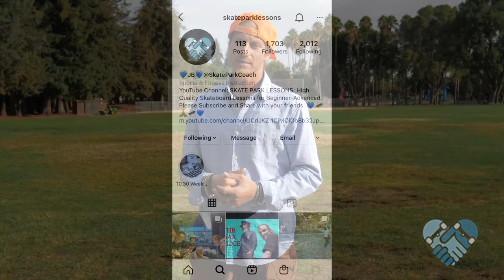10 IMPORTANT ways to PUSH & SKATE, with Helpful Instructions, Pro Tips, Drills, How to Stay Safe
20 YEARS OF TEACHING SKATEBOARDING 🛹
 I teach skateboarding In-person, every day.
“It’s not just for YouTube...it’s my job, my life, my mission. My goal is to help you do your best.”

If these videos help Inspire you,
Send VIDEO DONATIONS so I can make more videos and help others. Thank you 🙏🏽
E-Wallet - 3P3uYEVxDU4XCspiwnByLcf6rNVW3xwCSu

⚡️Smoothie Wheels and Bearings⚡️
High Speed Bearings & Skate Wheels

🏡Heritage Park Apartment Homes
"Beautiful Apartments, Exceptional Amenities"
-Sign up and mention Skate Park Lessons-

🏡Willow Bend Apartment Homes
"Premiere Silicon Valley Luxury Living"

* This video will teach you, HOW TO DO TEN DIFFERENT TYPES OF PUSHES! It Includes, Pro Tips to make Learning easier, How to Bail, and Slow Motion body movements with descriptive explanations.
Many more videos to help you on this channel!

💙🛹💙: COMMENTS: Please leave us Questions, Kind words, future video ideas, or just heckle us for fun.

@smoothiespinball - Wheels
@manakskates - USA Handmade skate decks
@acetrucks -Trucks
@ncboardshop -Skate Shop
@lakailtd - Shoes
Heritage Park & WillowBend Apartment homes

My Board Set-Up: 🛹
8.5” Manak Skates JB Pro Model Deck
Ace 44 Trucks
Smoothie 54mm V Shape Wheels
Switch Supply Ceramic Bearings
Switch Supply Grip and Hardware
Trucks are loose with washers removed
Wheels are hard, 99a, 101a, 84b

🎥 Video Filmed and Edited by Ron Shelef @ronshleffy

Claymation by my student: Leiola Kahaku 🤙🏽

Timecodes
0:00 - Intro
1:20 - Helps If You Can
1:40 - Things You Should Do
2:21- Things You Shouldn't Do
2:51- The Push
4:28 - The Mongo Push
5:54 - The Power Push
7:33 - The Lean Push
9:09 - The Tic Tac
10:40 - The Throw Down
11:55 - The Run And Jump
13:05 - The Switch Mongo Push
14:24 - The Switch Push
15:42 - The Pump Carve
17:08 - Related Trick Ideas
17:33 - Skate Term: Razor Tail
17:50 - Outro